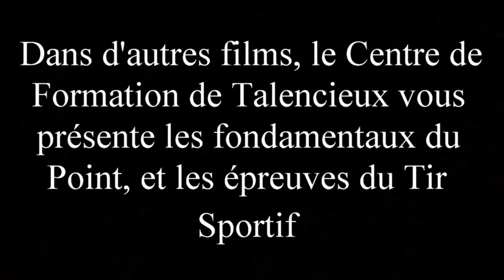sport boules n°2 Le tir movie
Sport boules

Les fondamentaux du tir
la technique du tir